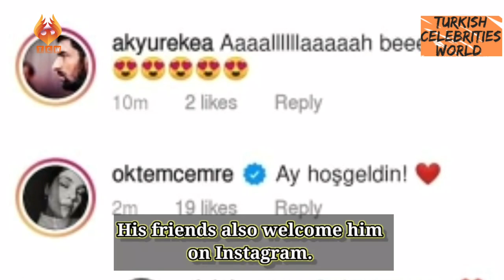Good news For the Fans of Engin Akyürek break all records Made his powerful Entry on Social Media😍🤩